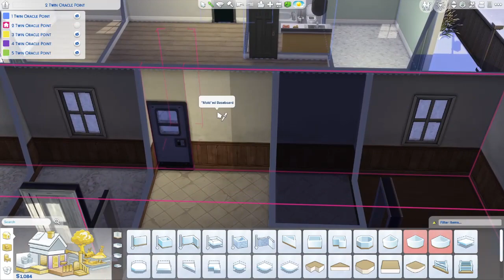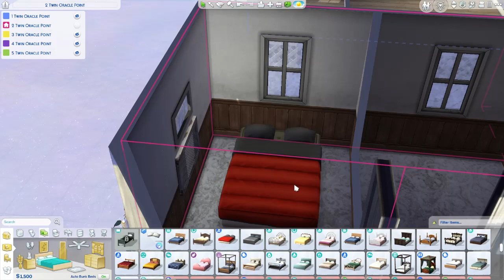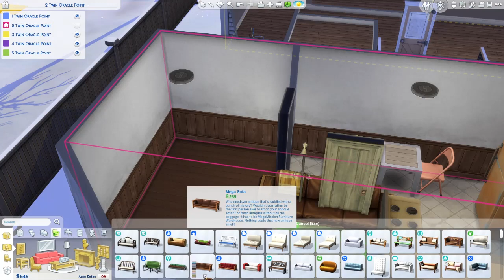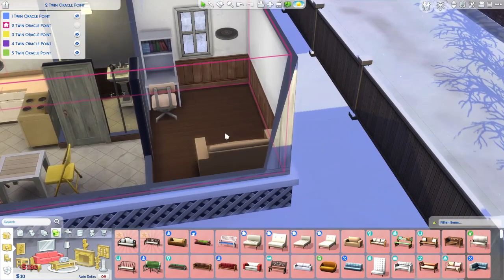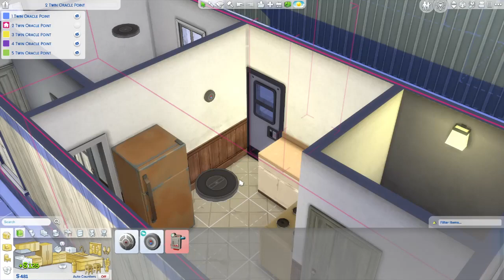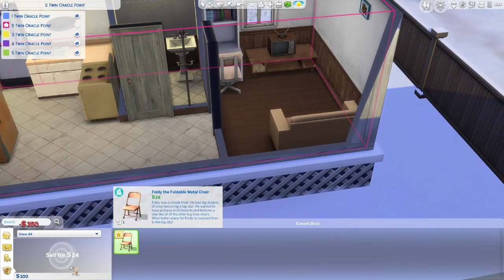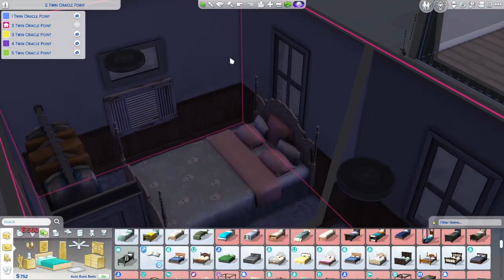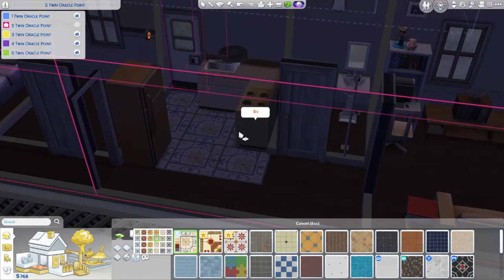Time to grow up... {Sylas's Story - Season 2 - Ep 20 (FINALE)}